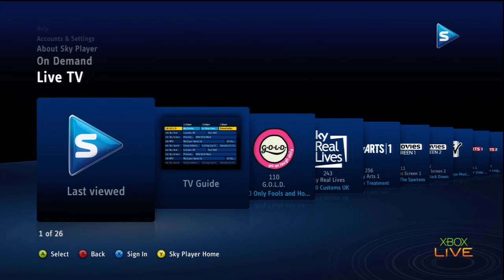XBOX 360 Sky Player on a 1mb connection.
Is a fail.